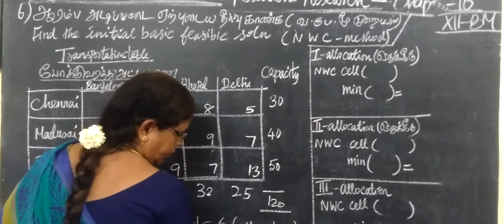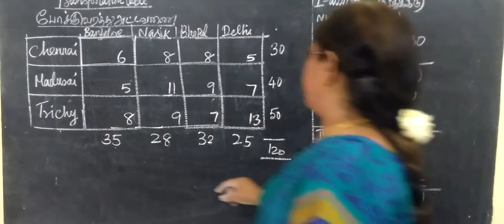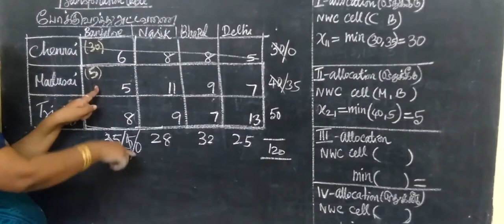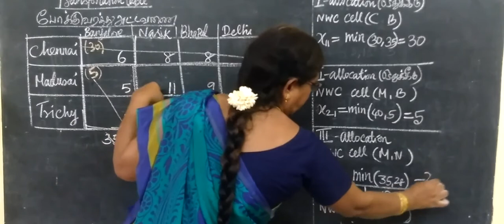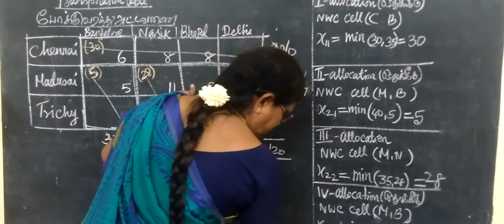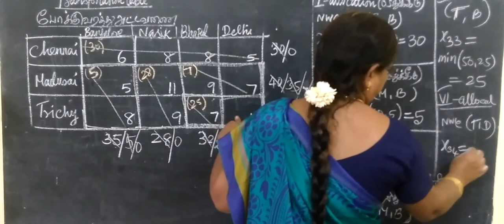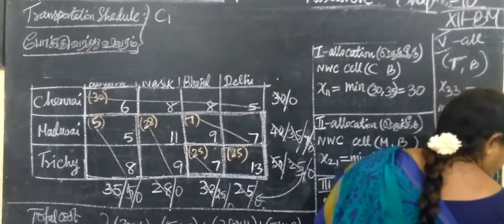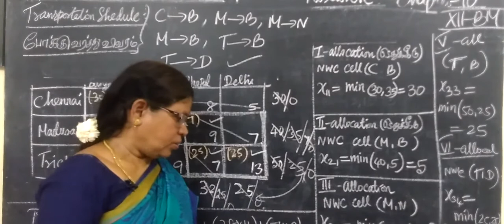12-BM [Ex-10.1-6] Operations Research Gomathi maths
12-BM [Ex-10.1-6] Operations Research Gomathi maths